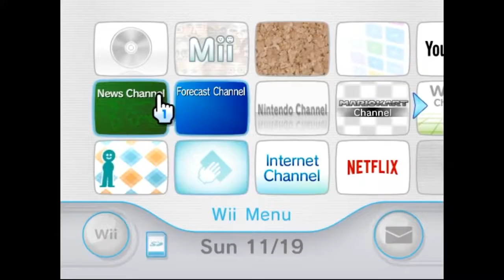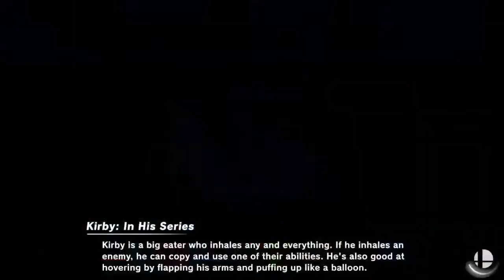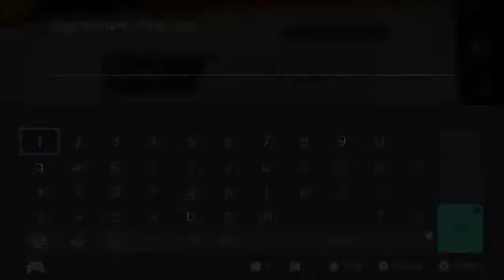THE IRON VERSUS - Iron Versus (Part 1)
Welcome to Iron Versus! My friends, Turtle, Spid3y and Mikel, and I have taken the Iron Man and turned into into a multiplayer mess! The better we do, the furter we get into the roster.

Battle! Team Flare - Pokemon X/Y
Wii Party - Mini Game Results